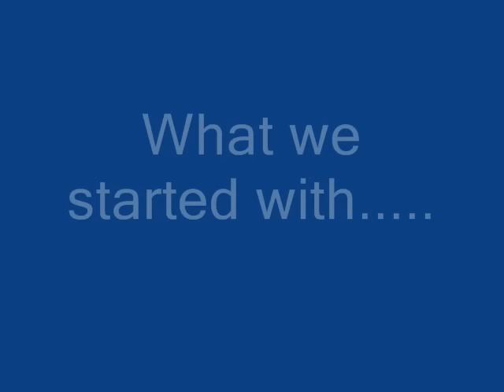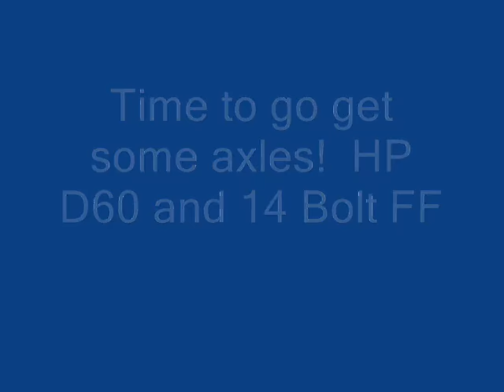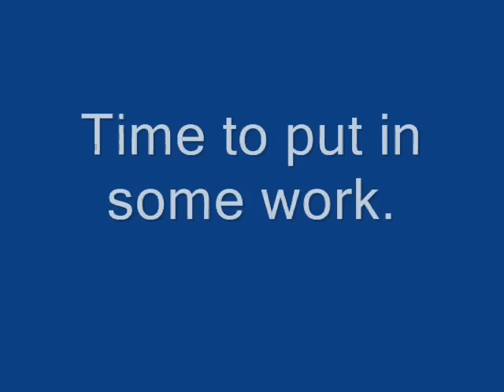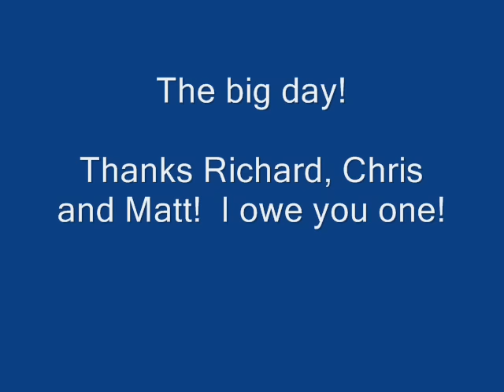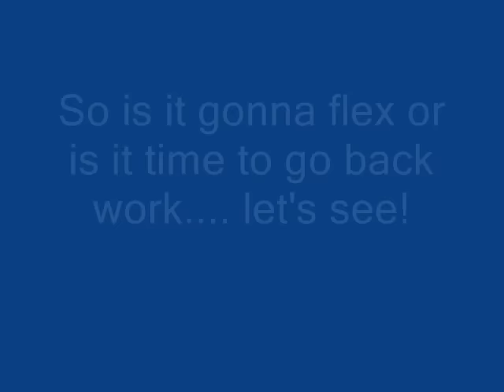2001 Nissan Frontier Solid Axle Swap - Extreme Off road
Song - Honest Joe by ThrottleRod

Nissan Frontier SAS to 1 tons.  79 hpD60 and 78 14 bolt.  locked and geared 4:1 with 5.13s.  37" Xterrains.

Biggest Baddest Nissan Frontier on Planet!

Nissan offroad off road super swamper bogger mud rock crawling extreme SAS Solid Axle Swap 37s trying some new tags to get more views 4x4 ford diesel dragster metal lol lindsay lohan paris hilton boobs toyota money holla tape 4wd ferrari run from police looser noob accident death f250 wheeling animal dog cat horse pretty webcam drug fight